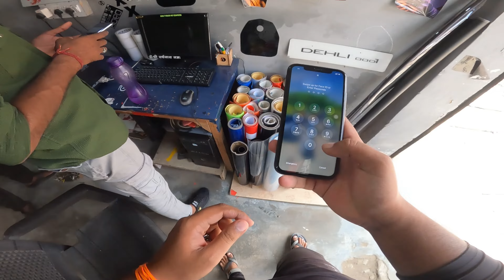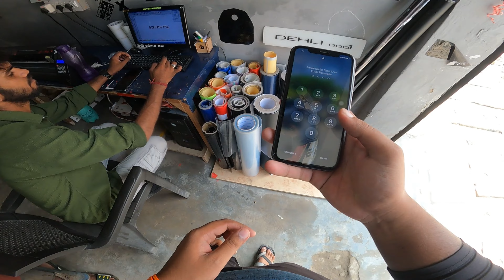Rx100 ki kick Tut Gayi 😔 | New Fancy Number Plate 😍 | Yamaha rx100 Motovlog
royalenfield free flow silencer
royalenfield free flow c bendpipe
Bullet 350 top speed
royalenfield standard top speed
royalenfield standard vs electra
bullet 350 drag race with chapri
bullet drag race with chapri
Chapri attack on biker
bullet motovlog
bs6 bullet bendpipe
Road rage
chapri attack on bullet
bs6 bullet patake
motovlogging
bullet vs mercedes
bullet pataka reaction
motovlogging
first motovlog
royalenfield motovlog
bullet patake reaction video
bullet patake public reaction
bullet 350 pataka reaction
royalenfield bullet 350
royalenfield standard 350
royalenfield
autocar
autocar india
public reaction on royalenfield
how to make patake in bullet
best
road rage
2024 yamaha rx100
yamaha rx135 sound
reaction after watching my modified yamaha rx100
yamaha rx100 public reaction